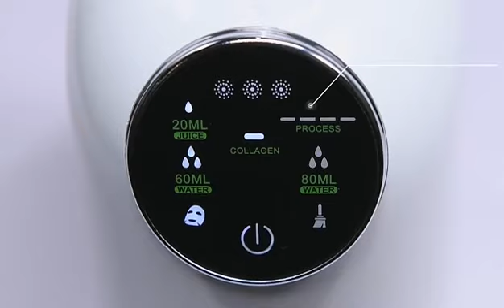Аппарат для изготовления масок для лица, сделай сам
ДЕЛАЙТЕ СВОИ ПОКУПКИ И ПОЛУЧАЙТЕ ХОРОШИЙ КЭШБЭК (РЕГИСТРАЦИЯ НА СЕРВИСЕ КЭШБЭК) или